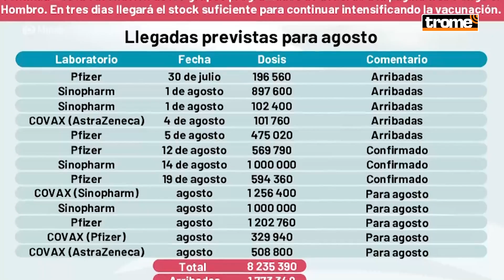Coronavirus Perú: Estas son las VACUNAS que llegarán a Perú en Agosto, según MINSA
Estos son las vacunas que recibirá el Perú en lo que resta del año de los laboratorios Pfizer, Sinopharm, AstraZeneca y vía el mecanismo Covax Facility, Según anunció el MINSA. Recordemos que el Gobierno logró asegurar 78,7 millones de dosis contra el COVID-19 para vacunar este 2021 a la población mayor de 12 años del país.